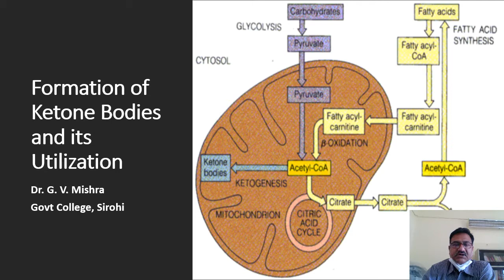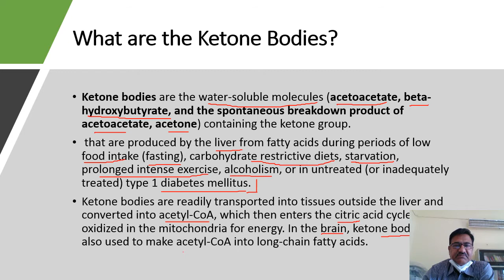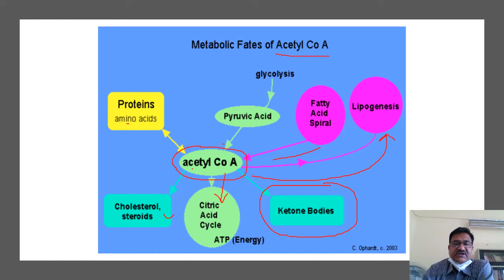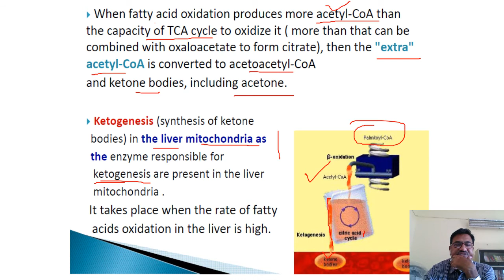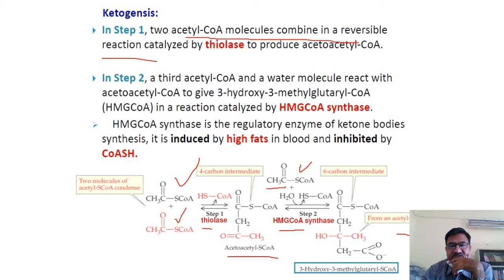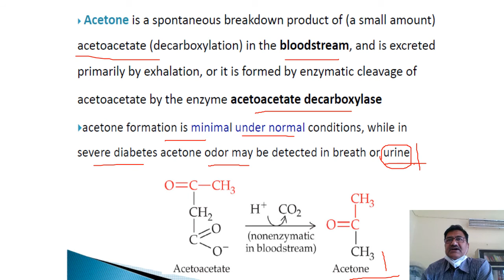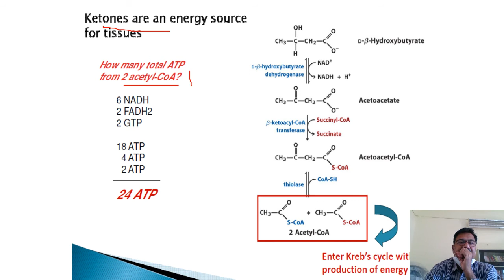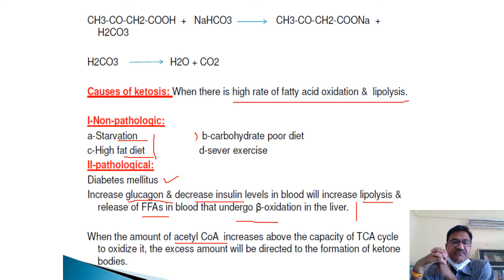Formation of Ketone Bodies and its Utilization